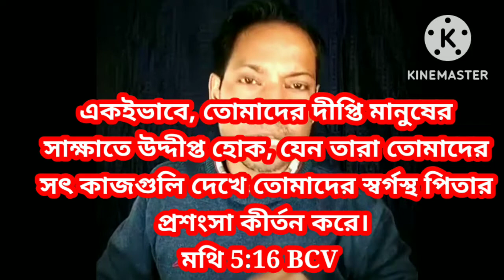"লবণ ও জ্যোতি" -মথি লিখিত সুসমাচারের উপর এক গভীর অধ্যয়ন (মথি 5:13-16)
বিষয় :-মথি লিখিত সুসমাচারের উপর এক গভীর অধ্যয়ন (মথি 5:13-16)

🎙️:- Pastor Panna Dey.
              【Tripura】
           ★অষ্টম ভাগ★
            (মথি 5:13-16)

■প্রভু যীশুর পর্ব্বতে দত্ত
              উপদেশ■

◆তোমরা পৃথিবীর লবণ বলতে কি বোঝেন আপনি?

◆লবণত্ব বিষয়টি কি?

◆জগতের জ্যোতি বলতে কি বোঝেন?

◆ আপনার সৎকর্মের দ্বারা কে প্রশংসিত হচ্ছে?

◆কেন প্রভুর প্রশংসা মহিমা করবো?

◆সত্যিই কি আমি শিষ্য হতে পেরেছি?

🗣️বাইবেল শিক্ষা : Youtube channel:- @BIBLE GYYAN
Pastor Panna Dey, Tripura.

🌐 About this channel :- All Praise is to our Loving God. This channel has no incitement towards any Nation or Religion.
This channel has been working to promote and encourage the Spiritual growth and preaching the Word of God and  Gospel song

✍️If any complain please send
 me a message. Don't send "STRIKE" our channel.